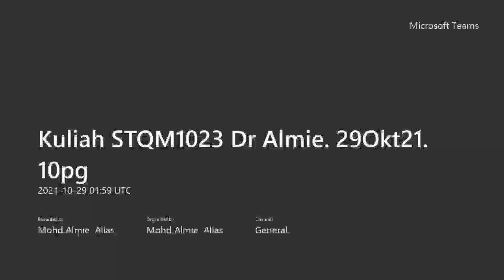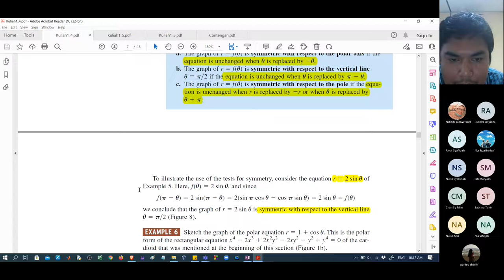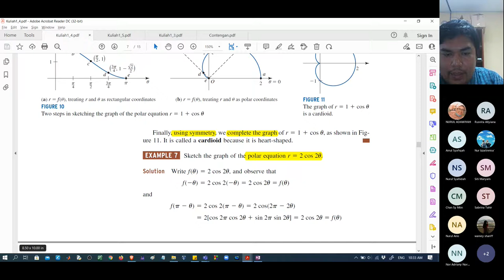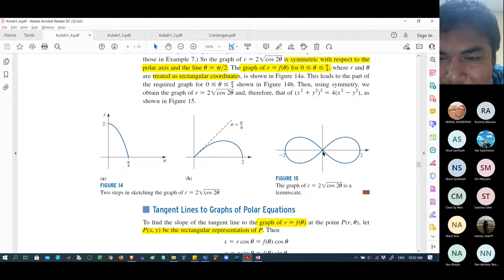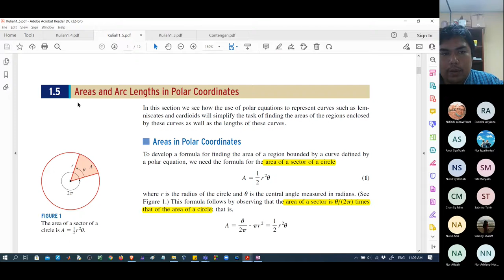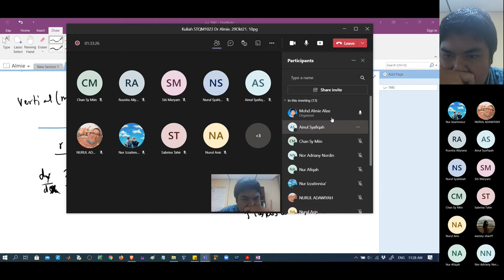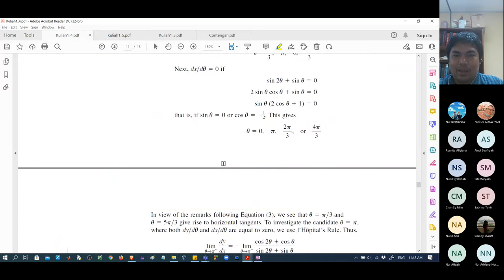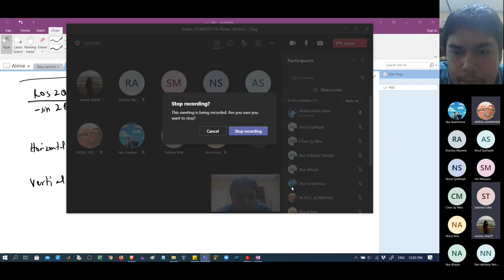Kuliah STQM1023 Dr Almie 29Okt21 10pg